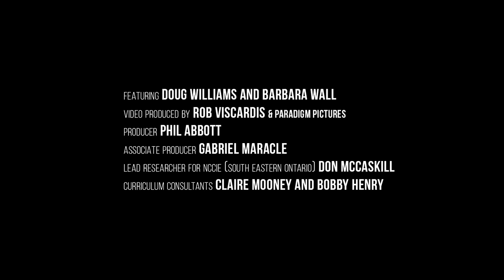Ziinzibaakwadgummig - The Sugar Bush (2. Collecting Maple Sap)